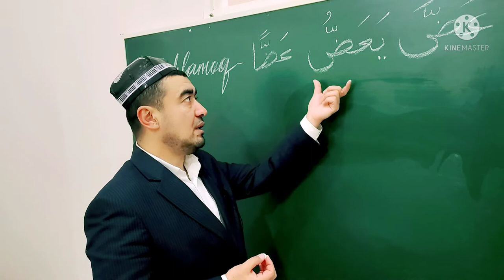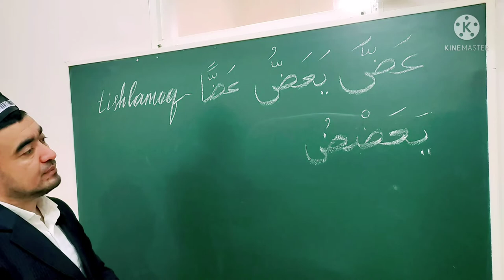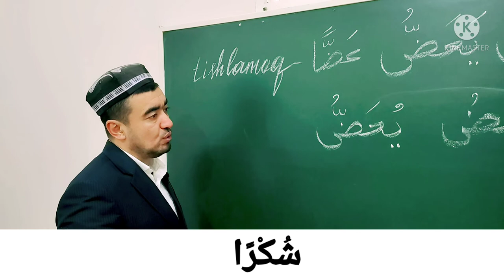MUZORIY FE'LI SULOSIY MUJARRAD, 4-BOBINING MUZOAFI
MUZORIY FE'LI